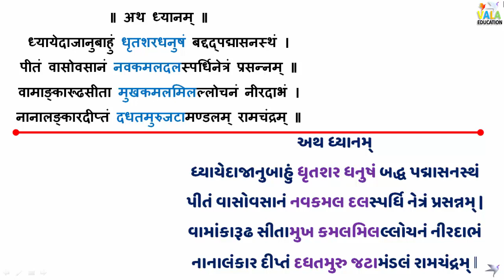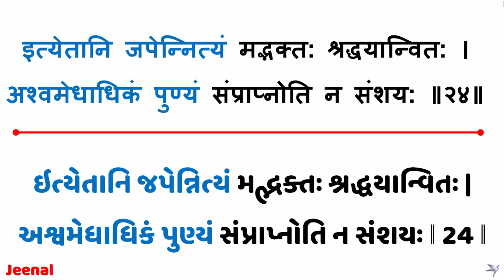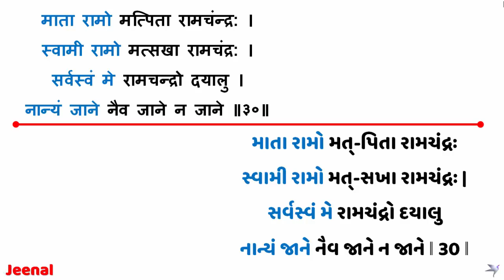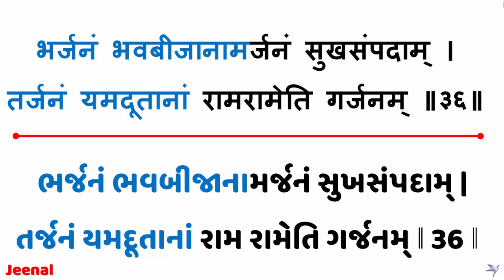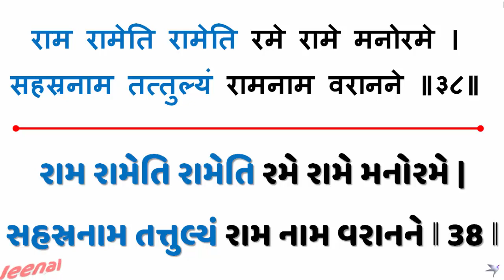RAMRAKSHA STOTRAM (By Jeenal) VALAeducation